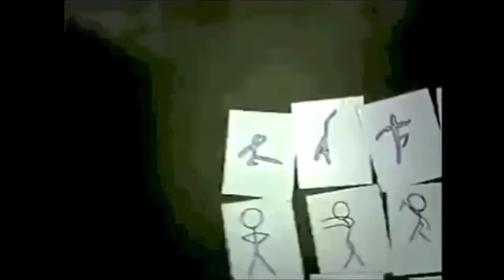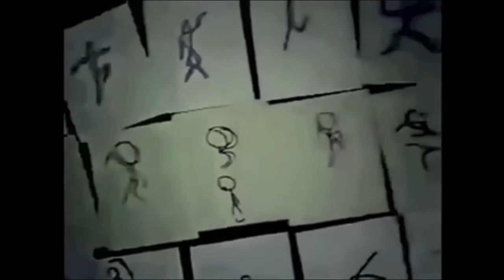Hazel Sabas Teaching Modern Class with Pilates Warm-up and Composition. @Fulbright Project.